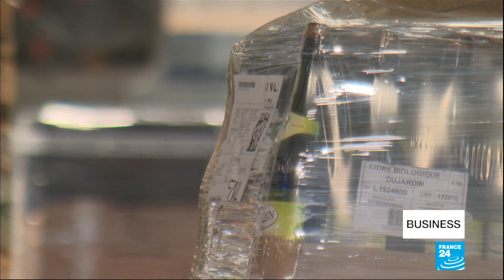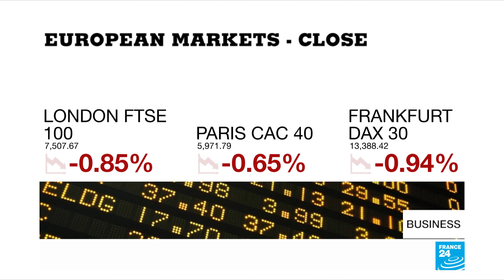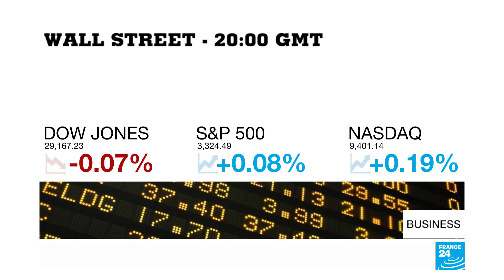French unions blockade ports as strikes drag on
While the French government pushes ahead with its attempts to reform the pension system, unions are continuing their calls for strikes. Some workers have been blockading the country's seaports and docks, leaving businesses struggling. Also in the show - the latest on the international efforts to tax tech giants, and a report from France 24's correspondents in Sydney about the cost of the bushfires there.